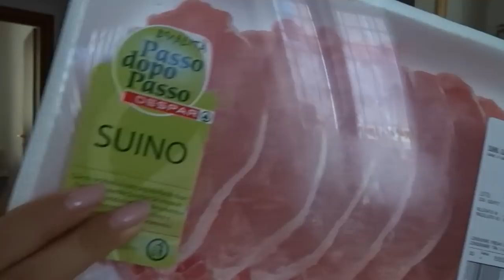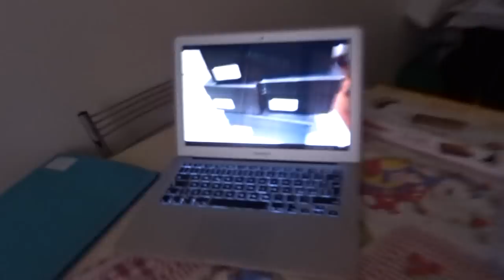COSA MANGIO A PRANZO? | MatiVlogs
VLOG 19 SETTEMBRE 2018

Questo prodotto mi è stato offerto da MAC Cosmetics. OctolyFamily Trova il prodotto qui

♡Domande frequenti:

Età: 19

Video registrati con: Nikon D3100, Sony DSC-WX500